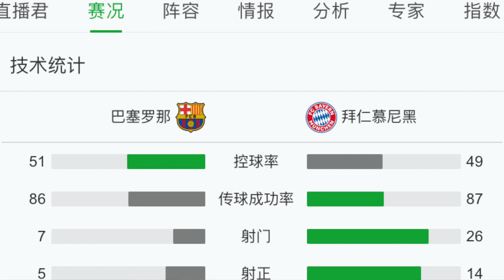【欧冠】耻辱！巴萨2-8遭拜仁屠杀 梅西威胁要走 皮克愿意让位 背离了初衷 滑铁卢是必然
欧冠1/4 决赛 拜仁8-2 巴萨 创造最大惨案